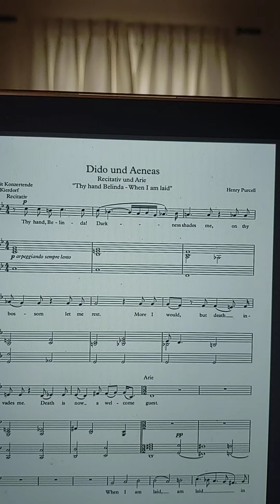When I am laid help for Liv J.